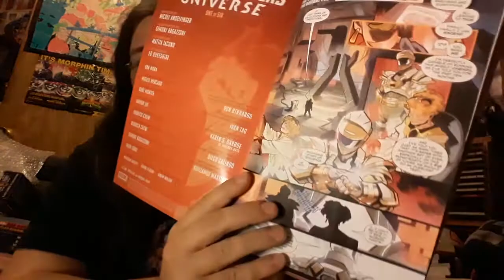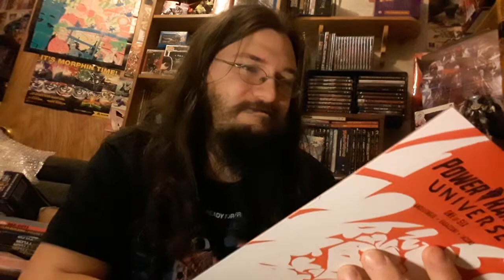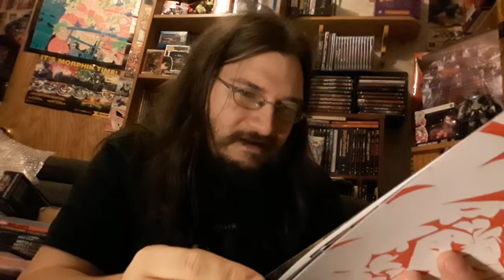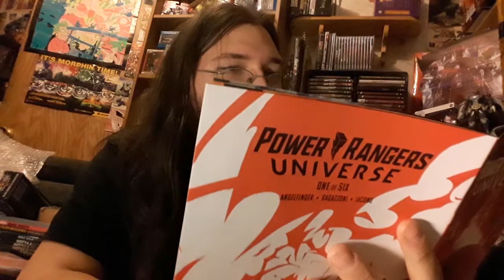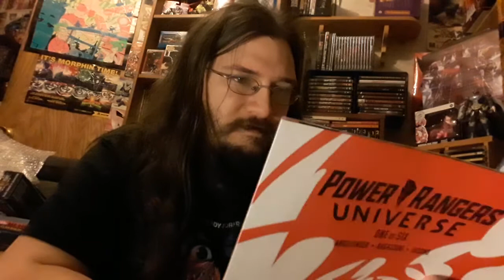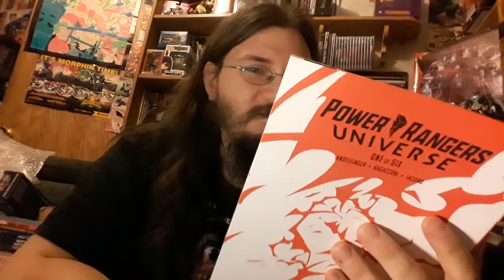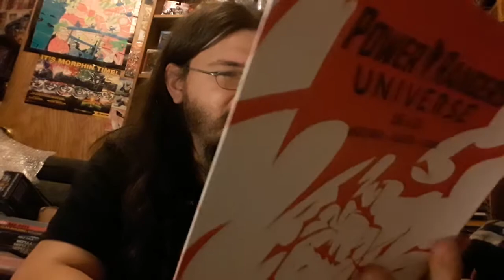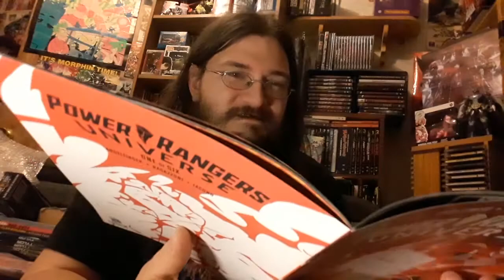Phantom Ranger's Origin Finally...Revealed...Or Something...